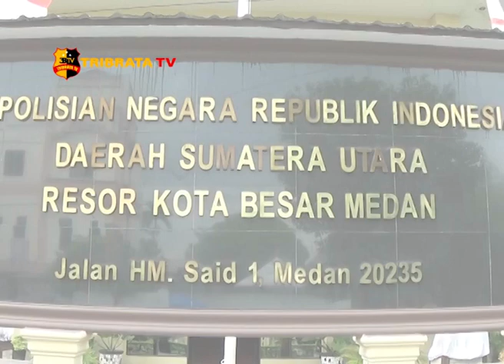RATUSAN PENGUNJUNG LG TERJARING RAZIA